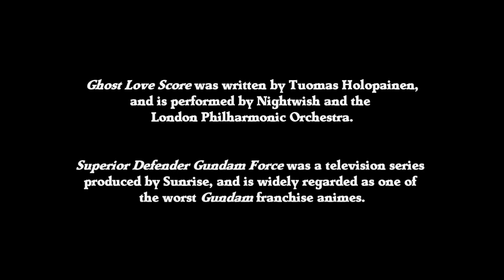SUPERIOR LOVE SCORE // SDGF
Consider this a love letter for a grossly unappreciated show.

The thumbnail album cover was created by Brandon Mays specifically for this video. He was paid in a full fillet of salmon, ice cream, and a chocolate bar.

Special thank yous are in order for the fandom of this show, which continues to thrive after the original run of SD Gundam Force almost fifteen years ago. There's also the matter of thanking the original American and Japanese crews behind the actual show itself. Wherever they are, I hope they know that their efforts are still wholly appreciated. Even if only by a select portion of Gundam fans who were able to get around the whole "kid show" facade.

This remix of Ghost Love Score was created using the original as well as elements from other fanmade covers. Those can be found here:

Made Using: Vegas Pro 14,
Medium Used: SD Gundam Force
Song: Ghost Love Score (mix) - Nightwish (feat. other artists)